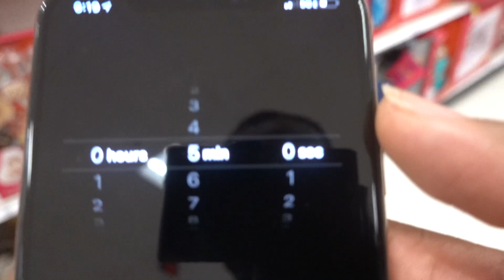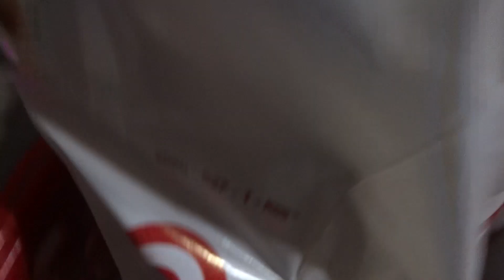Everything She Touch I'll Buy | She spent my whole check in Target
Everything She Touch I'll Buy

WE APPRECIATE THE LOVE AND SUPPORT

-THE PENNILL FAMILY